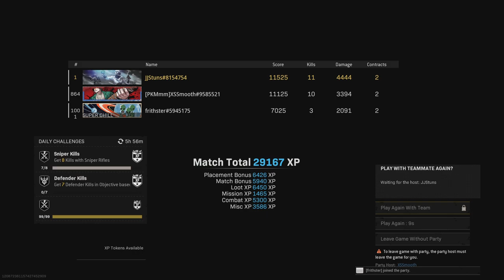This Never Gets Old